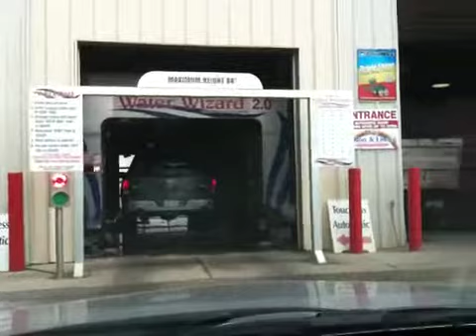At the car wash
Just waiting around